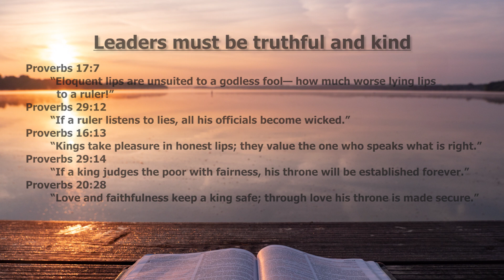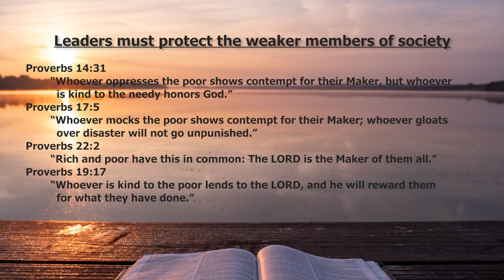[Daily Devotions]《 Daily Devotions with Maureen Chung: November 21 》 | Maureen ML Chung 鍾敏玲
Devotions with Maureen Chung from November 1-28:
There are 5 books in the wisdom literature of the Old Testament, and they are Job, Psalms, Proverbs, Ecclesiastes, and Song of Songs. They are of the poetry genre. The theme of Job is on problems and reasoning, while the application is in the answers from God and mankind. The theme of Psalms is worship, while the application is its use as a handbook for devotions. The theme of Proverbs is in observation and reflection, while the application is in the guidance to practical living. If we are to summarize its purpose, it can be described as practical, daily life, moral compass, didactic, thoughtful, and the search for truth and wisdom. Wisdom comes from knowing God, and to understand good and evil from God’s perspective. We shall browse through the book of Proverbs in the next 4 weeks. May we devote ourselves to God in reverential love, the fear of God, adopting His mind and perspective, thereby live our earthly life for His pleasure and our shalom. Loving God has a practical dimension. This is Proverbs as a book for our daily devotions.

Assorted verses  Leadership – 2

Leaders must be truthful and kind.
02:17 - Proverbs 17:7 “Eloquent lips are unsuited to a godless fool— how much worse lying lips to a ruler!”
02:34 - Proverbs 29:12 “If a ruler listens to lies, all his officials become wicked.”
02:42 - Proverbs 16:13 “Kings take pleasure in honest lips; they value the one who speaks what is right.”
02:53 - Proverbs 29:14 “If a king judges the poor with fairness, his throne will be established forever.”
03:02 - Proverbs 20:28 “Love and faithfulness keep a king safe; through love his throne is made secure.”

Leaders must protect the weaker members of society.
05:44 - Proverbs 14:31 “Whoever oppresses the poor shows contempt for their Maker, but whoever is kind to the needy honors God.”
05:59 - Proverbs 17:5 “Whoever mocks the poor shows contempt for their Maker; whoever gloats over disaster will not go unpunished.”
06:08 - Proverbs 22:2 “Rich and poor have this in common: The LORD is the Maker of them all.”
06:15 - Proverbs 19:17 “Whoever is kind to the poor lends to the LORD, and he will reward them for what they have done.”
06:24 - Proverbs 22:22-23 “Do not exploit the poor because they are poor and do not crush the needy in court,
06:34 - 23 for the LORD will take up their case and will exact life for life.”